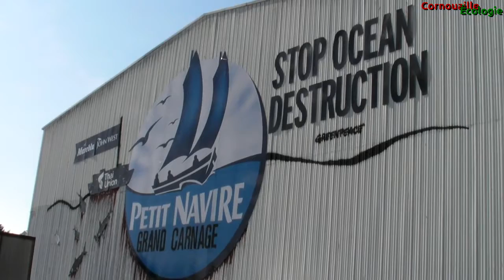Greenpeace à Petit Navire de Douarnenez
Action de Greenpeace sur l’usine Petit Navire de Douarnenez
Depuis 6h50 ce lundi 23 mai 2016, 25 activistes de Greenpeace bloquent l’usine Petit Navire pour dénoncer les méthodes de pêche du numéro un français du thon en boite. Des militants juchés à une dizaine de mètre de hauteur ont entrepris de repeindre la façade de l’usine tandis que seize d’entre eux, enchainés à des boites de thon géantes, bloquent l’accès aux camions de livraison.
7h : seize militants forment une chaîne humaine pour bloquer l'accès à l'usine de Petit Navire